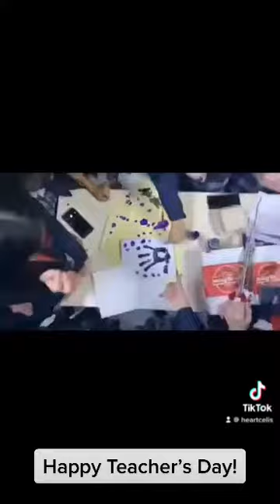Happy Teacher’s Day! (Late Post)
Sorry guys that I haven’t posted in 2 months 😅 my Exams are finished but I only have 3 days on Sem Break TvT so I’m not sure if I could post vids rn